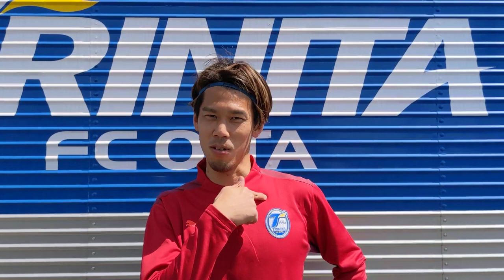返礼品公開！高木駿キャプテン 大分トリニータ クラウドファンディング第3弾コメント/トリニータチャンネル Trinita Channel【公式】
【大分トリニータ DAZN】
年間視聴PASS(2021/03/31まで)

貴方のDAZNご加入及びご視聴(トリニータの試合生放送＆見逃し放送＆ハイライト)がクラブの強化につながります！

1 高木 駿
2 香川 勇気
3 三竿 雄斗
4 坂 圭祐
5 福森 健太
6 小林 裕紀
7 松本 怜
8 町田 也真人
9 髙澤 優也
10 野村 直輝
11 下田 北斗
13 伊佐 耕平
14 エンリケトレヴィザン
15 小出 悠太
16 渡邉 新太
17 井上 健太
18 藤本 一輝
19 上夷 克典
20 長沢 駿
22 ポープウィリアム
23 高山 薫
24 西川 幸之介
25 小林 成豪
26 黒﨑 隼人
31 ペレイラ
38 高畑 奎汰
40 長谷川 雄志
41 刀根 亮輔
43 弓場 将輝
44 吉田 舜
49 羽田 健人
レンタル中：小島 亨介(アルビレックス新潟)
レンタル中：高橋 祐翔(ヴェルスパ大分)
監督 片野坂知宏